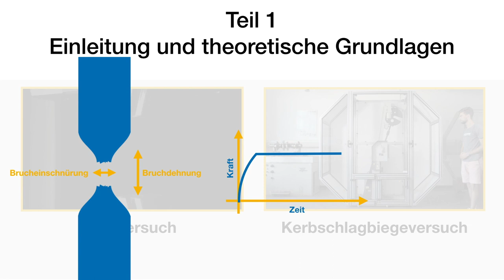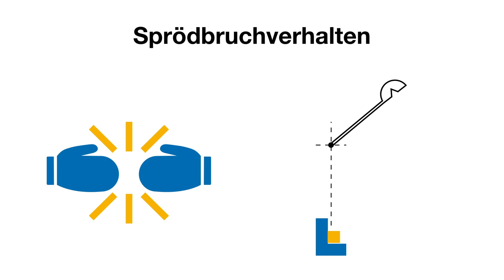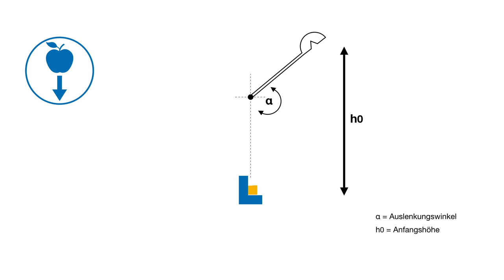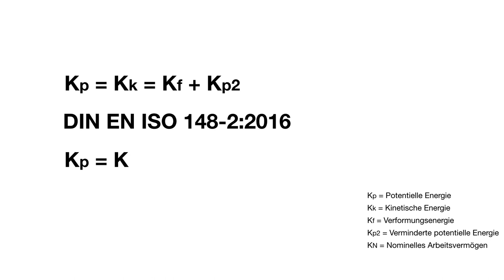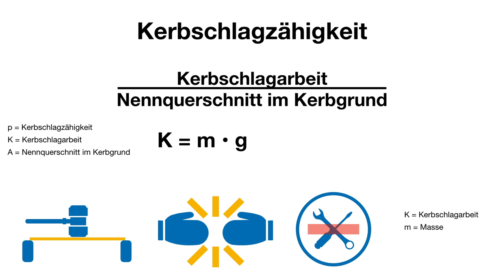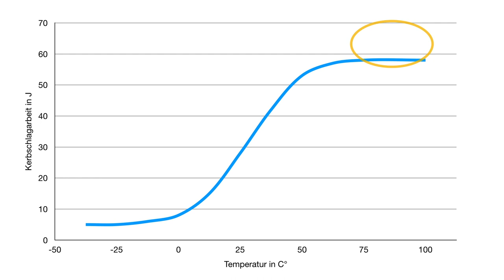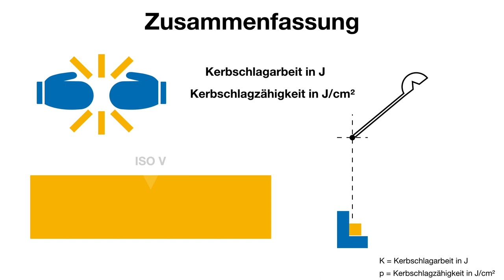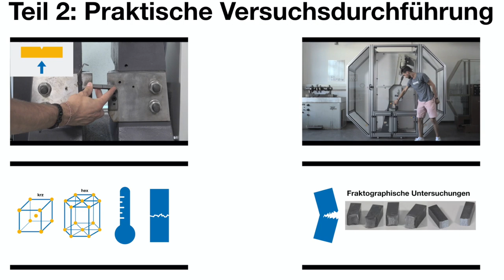Kerbschlagbiegeversuch Teil 1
Kerbschlagbiegeversuch, Kerbschlagarbeit, Kerbschlagzähigkeit, Einleitung und theoretische Grundlagen, DIN EN ISO 148-1:2016, Sprödbruchverhalten, Brucheinschnürung, Bruchdehnung, Hochlage, Tieflage, Übergangstemperatur, ISO-U Kerbe und ISO-V-Kerbe.